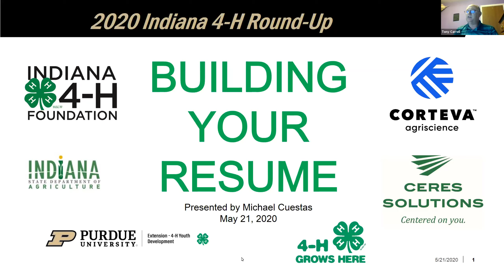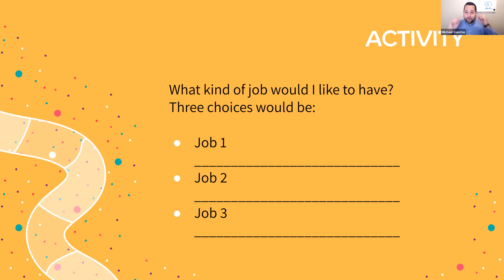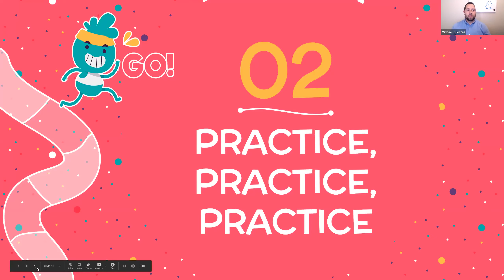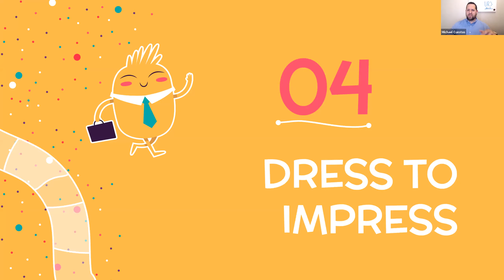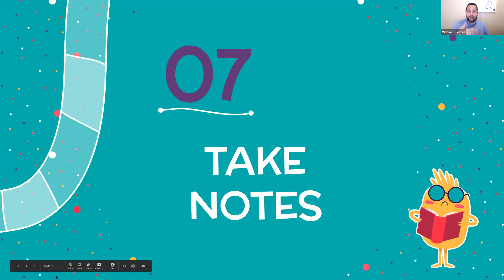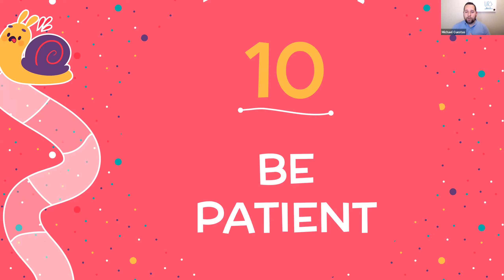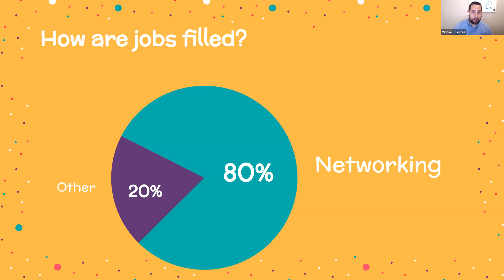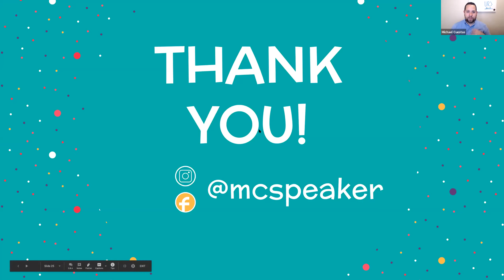Indiana 4-H Virtual Round-Up 2020 - Workshop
Youth Speaker Michael Cuestas leads Indiana 4-H'ers through a workshop focused on discovering one's passion and career preparation. Find more at-home activities for kids and teens at purdue.ag/4hhomeactivities.

Special thanks to the Indiana 4-H Foundation, the Indiana State Department of Agriculture, Ceres Solutions, and Corteva Agriscience for their support of Indiana 4-H Round-Up.